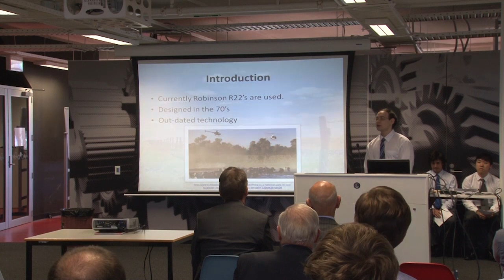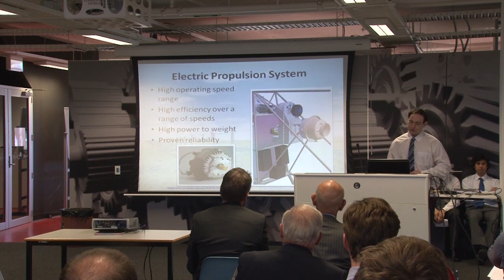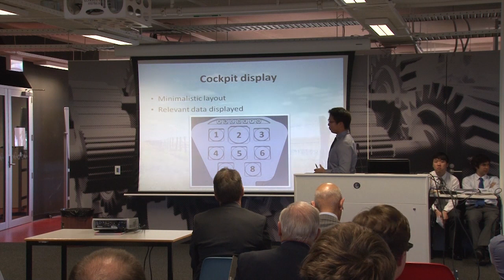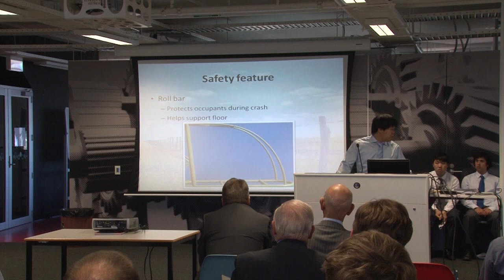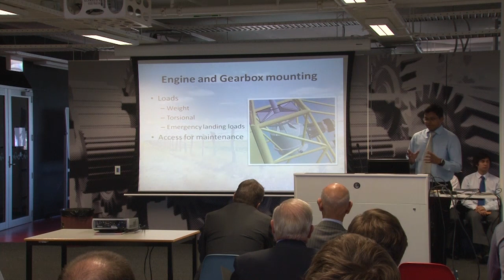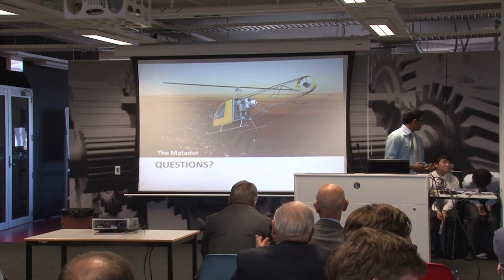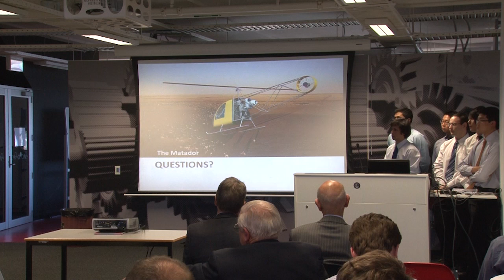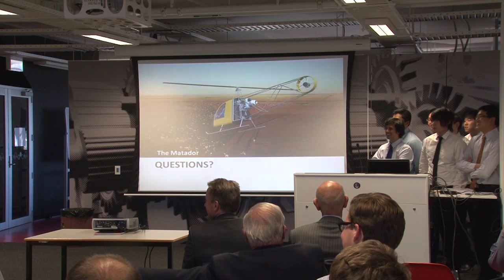UNSW Aerospace Design Conference 2013 - Group 7